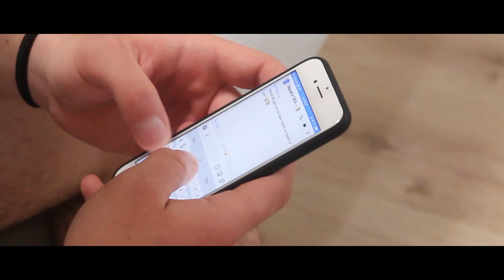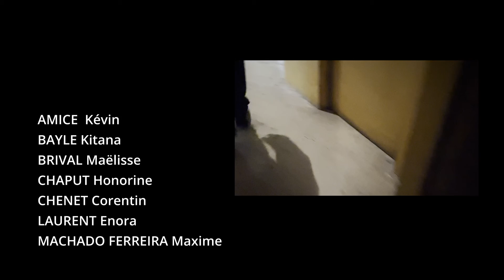RING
Découvrez Ring la nouvelle fiction des Jeunes de la Mission Locale de Limoges !

🎬 L'équipe du film :
Kévin Amice
Kitana Bayle
Maëlisse Brival
Honorine Chaput
Corentin Chenet
Enora Laurent
Maxime Machado Ferreira
Clara Mazel
Artur Vardanyan

👉 Encadré par :
Ryan Aliouane
Mélany Charletoux
Isabelle Moreau